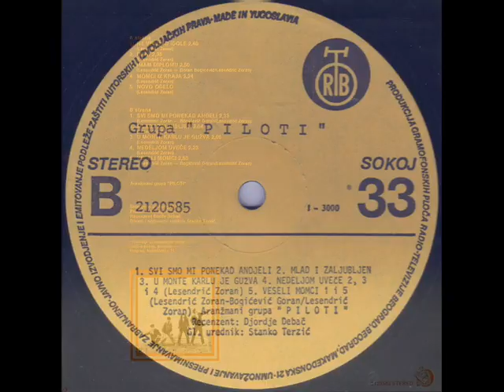NEDELJOM UVEČE - PILOTI (1981)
Piloti (1981)